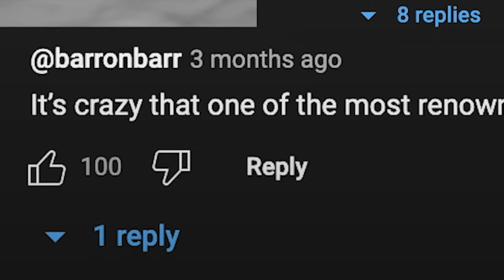Did Gordon Ramsay fail AGAIN making a Grilled Cheese?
Gordon Ramsay made the world's worst grilled cheese and then made a redemption video trying to fix it. But did he? Did Gordon Ramsay fail again trying to make grilled cheese?